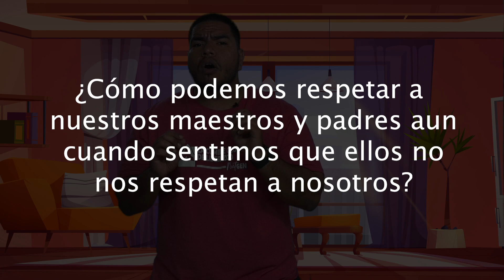Semana 2 | Respeto | Upstreet